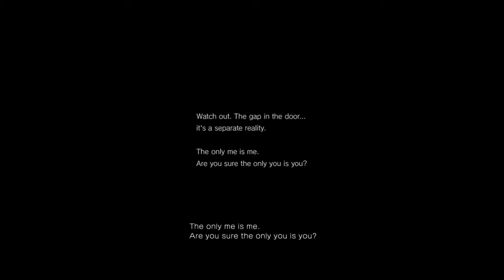P.T. Part 8 ( Advancing in the game :D )